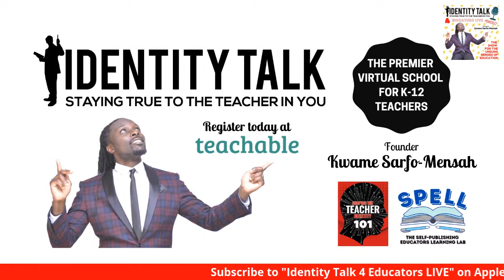IDTALK4ED LIVE Episode #49 - "The Millennial Educator" (Tyshia Seldon)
In this episode, we're honored to have Tyshia Seldon, the founder & CEO of Black University, come on the show to talk about her personal journey in education, the importance of teacher self-care during COVID-19, her passion for creating safe, affirming spaces for educators of color, and so much more!  To learn more about Tyshia’s work, you can visit her website at blackuniversity.org or connect with her on Instagram (@themillenialeducator, @blackeducatorsconnect and @blackeducatorsapparel).

BIO:
Tyshia Lene’a Seldon, popularly known as “The Millennial Educator”, is a proud native of Baltimore, MD. She completed her undergraduate studies at Bethune Cookman University and then obtained my Master’s in Education from Relay Graduate School of Education in August 2019. She’s an educator by trade and entrepreneur by nature. Growing up in Baltimore taught Tyshia to be a problem solver and to “hustle” naturally. Relocating to Denver from Florida has been and still is a culture shock. Being 1 of 2 black educators within her school building and feeling like she was just a seat filler prompted the start of her company “Black Educators Apparel, an apparel line dedicated to educators of color who are putting in the win and out of the classroom. She also founded Black Educators Connect, a safe space created for educators of color to connect, feel nurtured and supported. When Tyshia’s not developing her businesses, you can find her motivating others and just living life. Her motto is to simply be light and spread light.